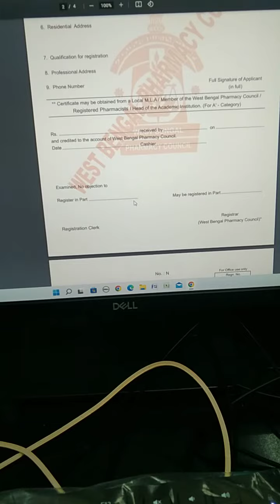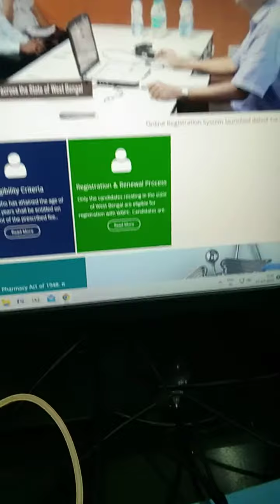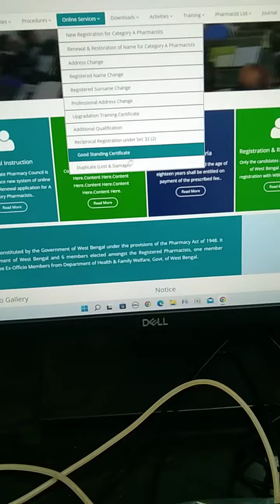URGENT WEST BENGAL PHARMACY COUNCIL VERY IMPORTANT VIDEO FOR ALL PHARMACIST PLEASE WATCH TILL 🔚.